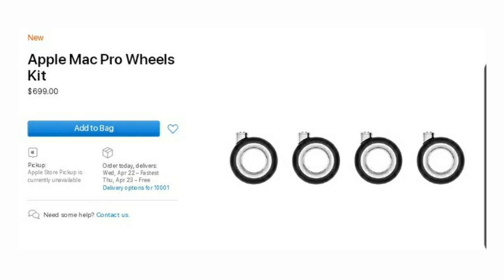Apple Mac Pro wheels - First Look & Installation Process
Apple Mac Pro wheels - Hands on & Installation Process
Images posted to Weibo today show the Mac Pro Wheels Kit in all of its glory. Included in the box are the four wheels alongside a 1/4-inch to 4 mm hex bit. Apple warns that “additional tools are necessary” for actually installing the wheels on your Mac Pro.
Put your Mac Pro on wheels with the Mac Pro Wheels Kit. The custom-designed stainless steel and rubber wheels make it easy to move your Mac Pro around, whether sliding it out from under your desk or across your studio.

Installation required. A 1/4-inch to 4 mm hex bit is included, but additional tools are necessary. Replacing the Mac Pro feet with wheels adds approximately one inch to the height of the frame.